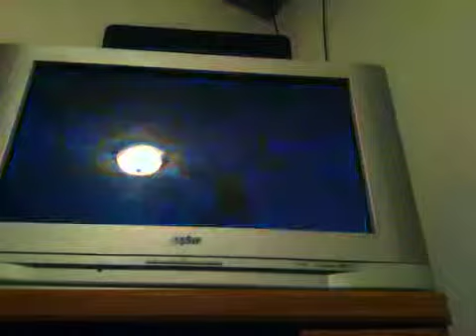Pokepark wii episode 13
We finish the igloos freeze the lake talk to mighty manoswine and get to empoleon exhale